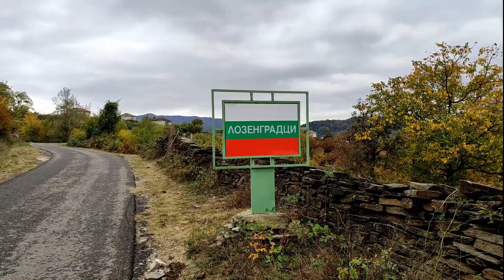В Лозенградци непреклонни: Бунарът е на животните! От 100 години е така...